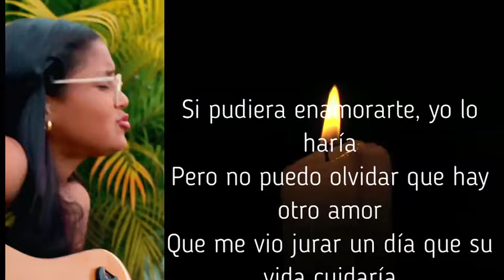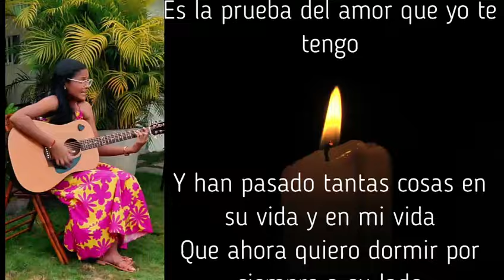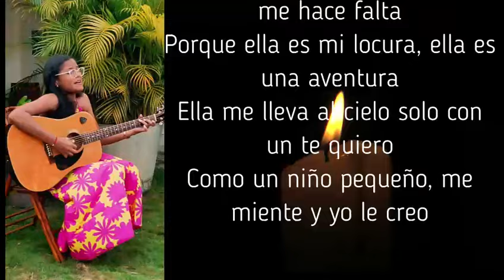Ella tiene todo * Tema de Estreno * Grupo Cañaguaru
Grupo Cañaguaru.